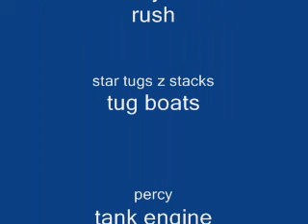s17 ttte&f rail & waterways of tasmania episode 51